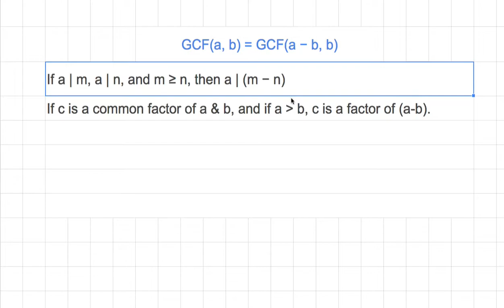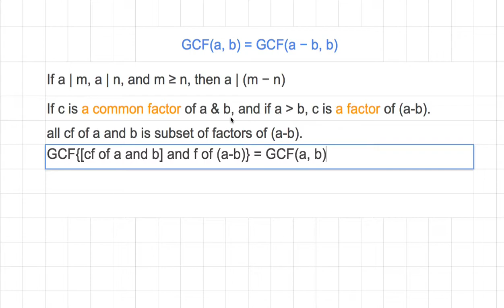[숫자와 논리] 922 GCFa, b = GCFa − b, b